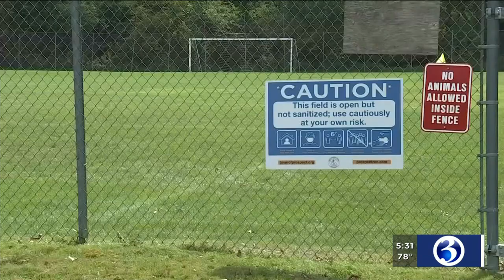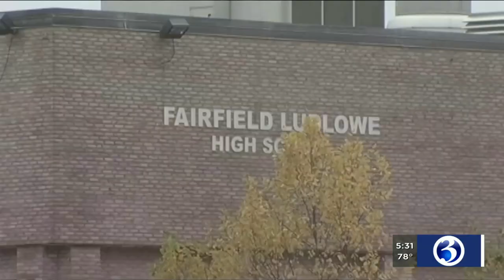VIDEO: Health officials warn residents about spike in COVID-19 cases among young people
A local health department is reminding residents to continue taking precautions to protect themselves from the coronavirus.